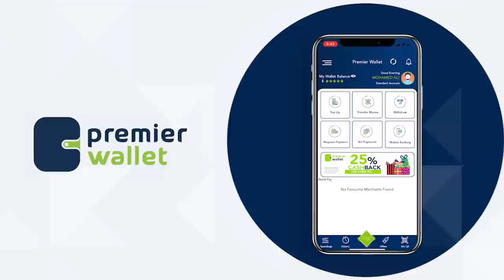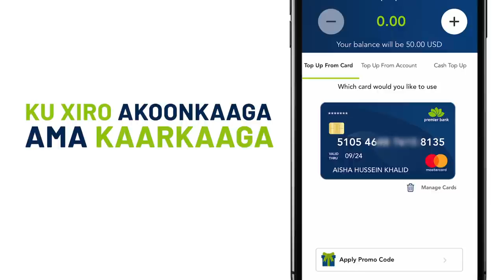Ugaas Cali Xaashi "Shirkaan Hawiye sax maaha, anaguna cid ma wakiilan anagaa bulshada madaxdeedii ah